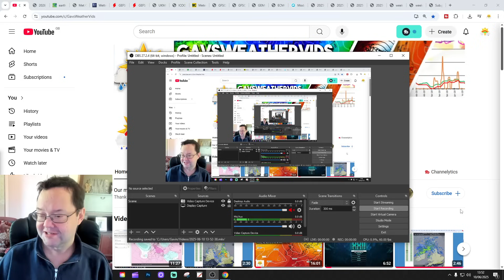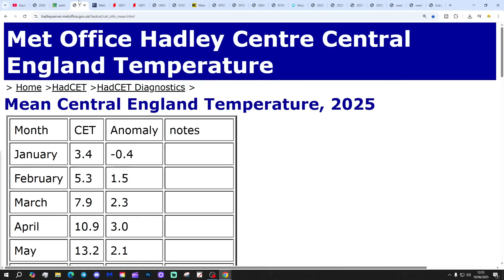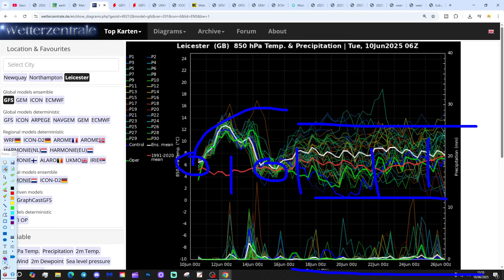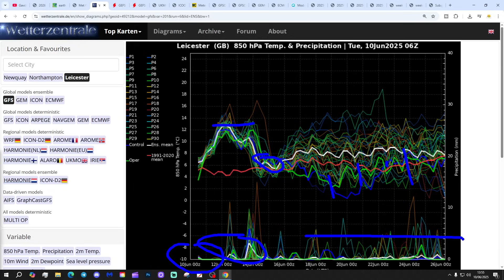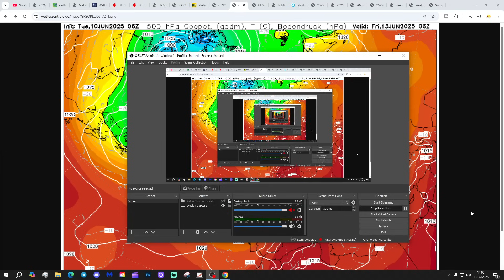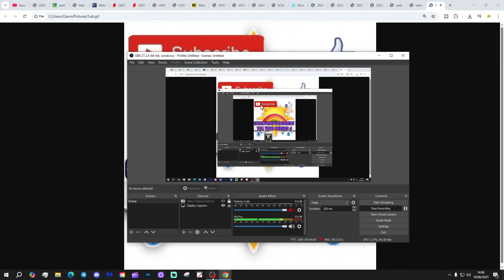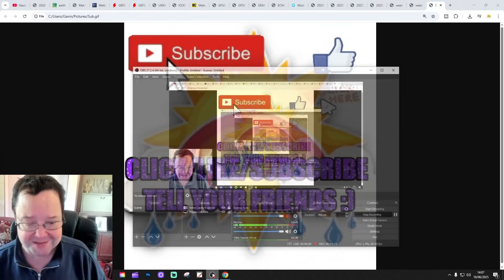Ten Day Forecast: All Roads Leading To High Pressure...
Hello everyone and thanks for tuning in to today's ten day forecast video update. We're going to look at the weather for the next ten to fourteen days. Day ten will take us to 20th June - and we'll be able to extend out beyond that with the extended GFS and ECM ensembles (they run to around a couple of weeks)  We'll have a look at CFS V2 for the next four weeks getting us to the first half of July at the end of the video...

💡  Video Credits: 💡

💡  GWV Links: 💡